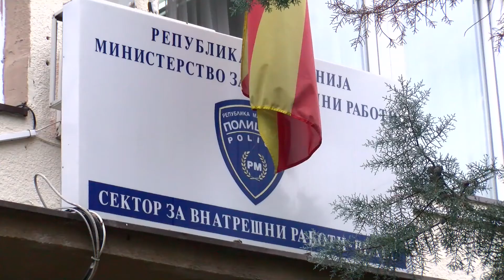Притвор за осомничената за убиство на полицаецот во Велес